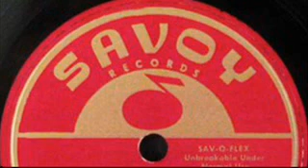Brownie McGhee C C Baby